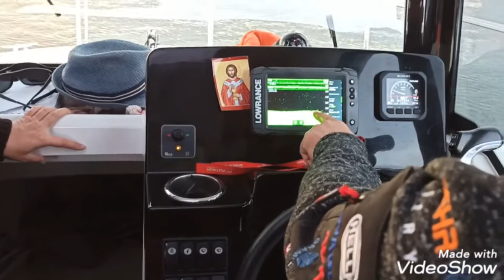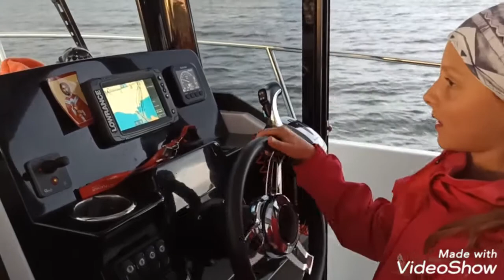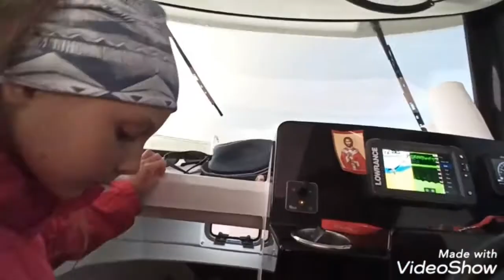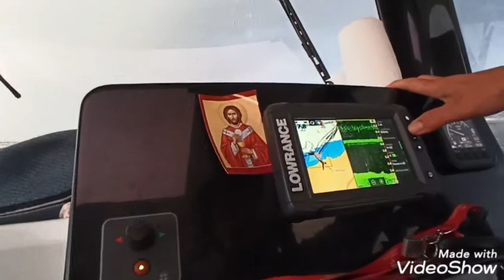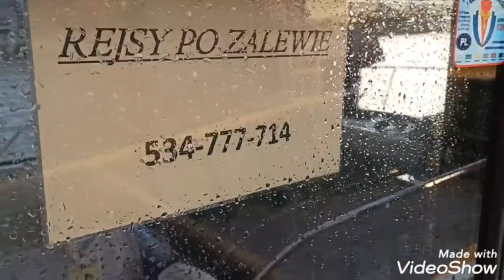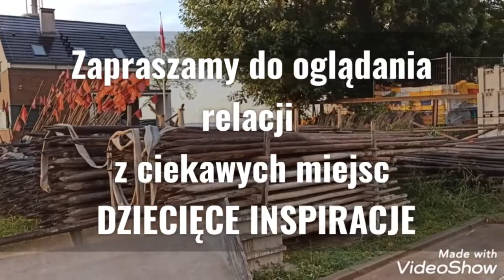Przejażdżka jachtem motorowym #2 PODRÓŻE RODZINNE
Tutaj zdecydowanie wrócimy!!! Polecamy przejażdżkę z Mieszkiem. Smaki Morza.